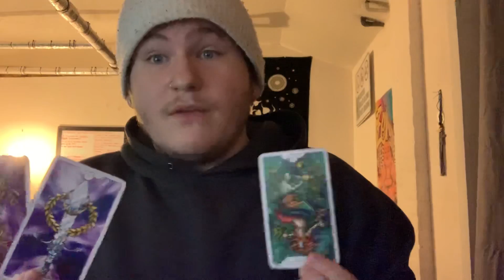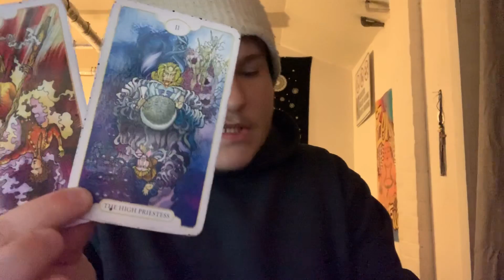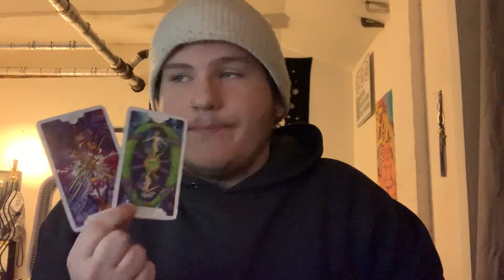LEO - “FEELING ISNT MUTUAL ANYMORE..” 👀🦋 FEBRUARY MIDMONTH LOVE TAROT READING!